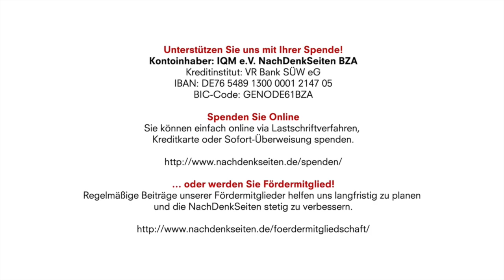„Der Nagel im Sarg des Kommunismus“ | Ulrich Heyden | NDS-Podcast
Kontoinhaber: IQM e.V. NachDenkSeiten BZA
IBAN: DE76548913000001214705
BIC-Code: GENODE61BZA

„Der Nagel im Sarg des Kommunismus“ | Ulrich Heyden | NachDenkSeiten-Podcast | 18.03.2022

Vor 30 Jahren wurde in Russland – unter Anleitung von US-Beratern – das Staatseigentum verscherbelt: Nach Bolivien wurde auch Russland eine Schocktherapie verordnet. Westliche Lobbyisten gingen damals bei der russischen Regierung ein und aus. Oligarchen übernahmen die Macht. Das Volk verarmte. Von Ulrich Heyden, Moskau.

Artikel veröffentlicht am: 18. März 2022 um 13:23
Autor: Ulrich Heyden (verantw. Redaktion)
Sprecherin: Ala Goldbrunner
Titelbild: alexkich / Shutterstock